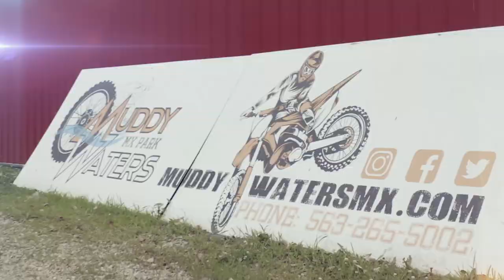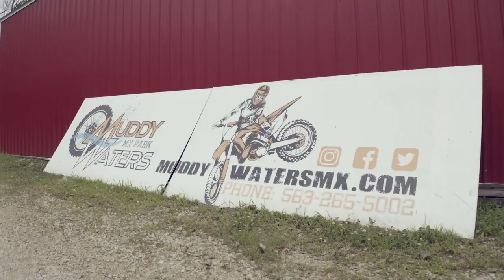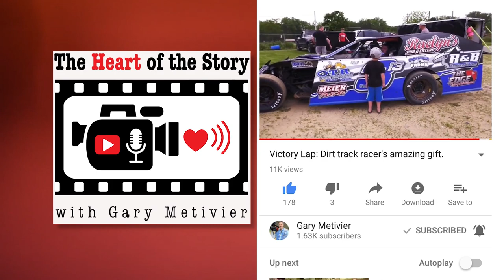Motocross: Full Throttle Training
Motocross coaching.
In this The Heart of the Story with Gary Metivier "American Drive" special --we dig into the sport of motocross. What does it take to be be a champion rider? A national champ is training the next generation and gives us an inside look.

✅ 01. World’s Largest Antique Motorcycle Swap Meet

✅ 02. 80 Year Old Soccer player teaches for Life

✅ 03. Best Bull Riding Clips

✅ 04. Teenage Girl Racing Toward Dream

✅ 05. Dirt Track Racer Rescues Wife

✅ 01. Dirt Track Racers

✅ 02. The Heart of the Story

✅ 03. American Drive

Original Score by Roger Metivier
Additional camera work by Noah Richardson